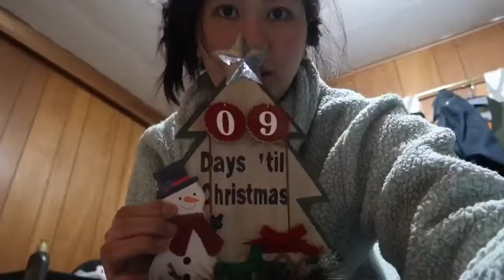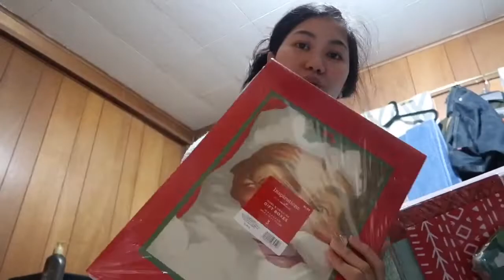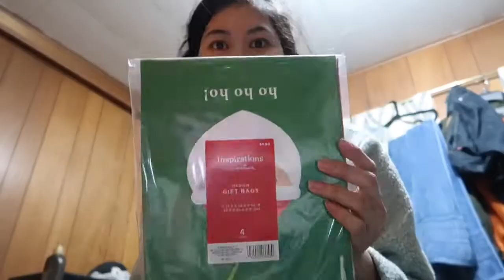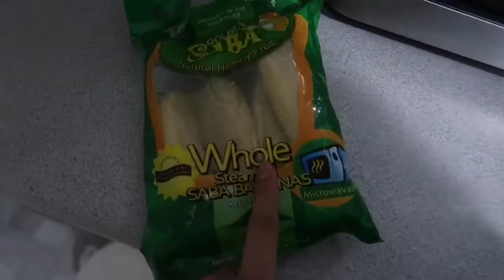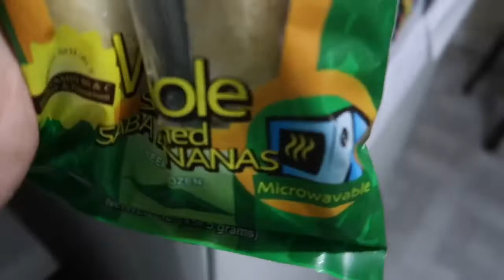Christmas clearance haul 2019 l Jan 5 & 6 vlog ❤️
Editor-iMovie
 📷 g7xmark ii📷

😊Aspiring vlogger
👩‍👧Newmom👩‍👧
💕spread love💕
👩🏻‍🦱pinayinchicago👩🏻‍🦱

Godbless😊